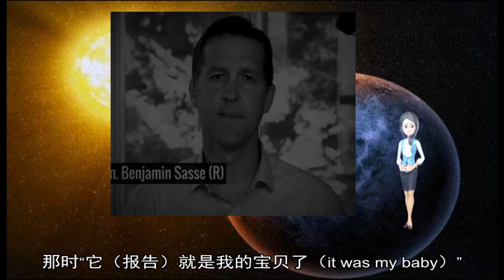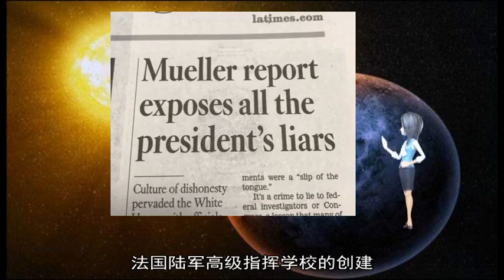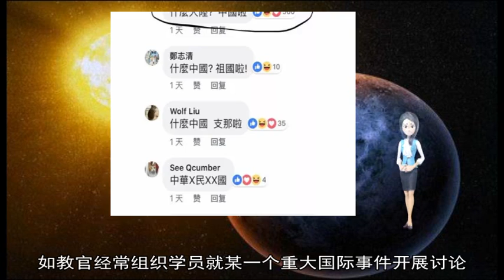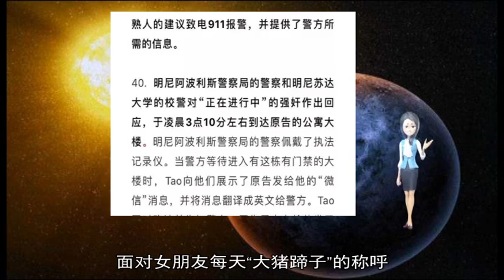军事新闻-美国司法部长巴尔：有“绝对信心”特朗普未干预司法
《军事新闻》《中国新闻》《世界新闻》美国司法部长巴尔（William Barr）周三（5月1日）在参议院说明他如何处理“通俄门”穆勒调查报告 面对外界对他曲解报告的质疑 巴尔自辩说 他对自己的判断有“绝对的”信心 特朗普总统没有违法阻挠相关调查  巴尔是由特朗普任命的司法部长、美国最高级别的司法官员  对于特别检察官罗伯特·穆勒（Robert Mueller）没有就特朗普是否干预司法作出结论 他表示 “实话说很惊讶”  穆勒调查由特别检察官穆勒主导 历时22个月 他在3月22日向司法部长巴尔递交共484页的报告  两日后 巴尔向国会提交4页总结摘要 指没有证据显示特朗普团队存在通俄行为 并且 特朗普未犯下妨碍司法公正的罪名  报告在4月18日公之于众 外界争议报告结论与巴尔的摘要不完全一致  报告的确写道 无法证实特朗普竞选团队成员与俄罗斯政府在干预大选的活动上有共谋或合作  但在特朗普是否干预司法的问题上 穆勒未有作出总结性判断 报告的原文是：“这份报告无法就总统是否犯罪得出结论 但也没有为总统正名（exonerate） ”  而巴尔的总结是 特朗普没有犯下干预司法的罪名  促使巴尔在国会作证的直接因由是 一封穆勒3月27日写给巴尔的信 在近日公之于众  信中 穆勒表示对巴尔总结报告的方式不满 认为其“没有完整地抓取（调查结论的）的背景、本质和内容” 引起了“公众对于调查结果中关键部分的误解”  穆勒写道 社会大众对通俄门案调查结果的误解 “损害司法部原先决定指派我出任特别检查官一职的中心目的：让普罗大众对调查结果有完全的信心 ”  在听证会中 巴尔称 让穆勒感到忧虑的并非报告总结的准确性 而是媒体如何报导调查结果  “我的理解是 穆勒的忧虑并非在我递交的总结摘要是否准确 而是他想要提供更多背景材料来解释他的思维和为什么他没有就干预司法达成结论 ”巴尔告诉国会参议员  巴尔认为 穆勒也是司法部成员之一 当穆勒将调查报告交给司法部长时 他的工作就已完成 那时“它（报告）就是我的宝贝了（it was my baby）”  巴尔辩称 关于他总结摘要的争议 本应在报告公开之后就烟消云散 “我从一开始就说得一清二楚 我会将报告公之于世 尽可能地公开能公开的内容 ”  他形容 现在仍然萦绕的争议和因此而起的听证会“令人费解、古怪”  听证会期间 特朗普连发了多则推文 重申他是无辜的 没有通俄 也没有干预司法  民主党参议员、2020年总统大选参选人沃伦（Elizabeth Warren）则公开呼吁 巴尔应该下台 因为他压制穆勒调查真相的行为“可耻”  多位民主党参议员 包括正在竞选总统的哈里斯（Kamala Harris） 都呼应这一说法 要求巴尔辞职  沃伦还说 国会应该开始弹劾总统的程序  此次巴尔在参议院司法委员会参加听证会 是特朗普政府成员第一次就穆勒报告的内容作证  外界预期 穆勒本人将于本月在国会作证 巴尔已经表示 不会阻止穆勒出席听证会 解放军总医院第五医学中心申报的I型糖尿病治疗性DNA疫苗日前正式获得国际标准“三方”发明专利授权  “三方专利”是指在欧洲专利局和日本特许厅都提出了申请并已在美国专利商标局获得发明专利权的同一项发明专利 “三方专利”在很大程度上表明一项发明专利拥有原创性技术及在国际市场上较高的潜在商业价值 因而更能真实反映一个国家科技创新与产出的质量和竞争力  当前 国际上对I型糖尿病除了采用传统的胰岛素或胰岛素类似物的长期补充疗法外 探索研制治疗性疫苗成为业界关注的焦点与热点  解放军总医院第五医学中心申报的I型糖尿病治疗性DNA疫苗 由解放军总医院第五医学中心免疫室主任奚永志领衔的科研团队研制 这一疫苗在前期的动物实验中能有效防治I型糖尿病 能有效纠正I型糖尿病自身紊乱的细胞与免疫功能 修复损伤破坏的胰岛β细胞 恢复自身胰岛素的分泌 值得一提的是 这一疫苗在患者皮下或肌肉注射一次可有效维持疗效近一个月  目前 这一疫苗已准备申报临床试验 未来将根据军民融合相关要求 逐步进入产业化阶段 （戴欣、程诚、贾丽媛） 原标题：陆军高级指挥学校——法国军事学府中的“埃菲尔铁塔”  法国陆军高级指挥学校 坐落在巴黎著名的古建筑群——“军事学院”大院内 是法国培训陆军高级指挥和参谋军官的军事学府  法国陆军高级指挥学校的创建 可追溯到一个多世纪以前 1876年2月 为了培训法国军官的指挥才能 时任法国国防大臣德·西赛将军颁布命令 决定组建一所高等军事学校 设立“特别军事课程” 并任命甘迪尔将军为首任校长  历史上 法国陆军高级指挥学校为法军输送了大批军事人才 法国著名的元帅福熙、朱安、塔西尼等都毕业于此 福熙还曾在学校担任过军事战略和战术教官  福熙担任教官期间主要讲授军事历史和战略战术 推崇攻势作战和心理战 认为精神因素在战争中具有决定性作用 福熙军事理论的核心是进攻学说 他认为进攻是作战的最高原则 是获得胜利的唯一途径 即使濒于失败也不要放弃进攻 他指出：“克敌制胜的意志是胜利的首要条件”“一场胜仗就是一次决不服输的战斗”  除对胜利意志的重视外 作为教官的福熙还极为注重学员思考能力的培养 福熙认为学员要根据不断变化的情况随机应变 而不应事先制订一份万无一失的作战时间表 他曾对学员提出 “操典条令在操练时确是再好不过的 但在危急关头就没有多大用处 你们必须学会思索 ”福熙的这些主张和原则 对学校英勇战斗、决不服输军事精神的形成和塑造发挥了重要作用 更对学校随后的发展产生了深远影响  如今 法国陆军高级指挥学校每年招生名额100人左右 招生对象一般为少校军官 也有少量中校和个别上尉军官 学员入学都需要经过严格的统一考试 学校还接收外国高级军官入校深造 该校已为多个国家的陆军培养了上千名高级军官 其实 早在1884年学校便开始接收外国学员 正如法国陆军元帅勒克莱尔曾说：“这所陆军指挥学校 犹如举世闻名的埃菲尔铁塔享誉欧洲乃至世界 ”  法国陆军高级指挥学校制订有严格的教学计划 课程内容主要包括一般教育、作战教育、体育活动、外语学习和参观访问五个部分 其中 法军非常重视军官的外语学习 把掌握外语作为考核干部能力的一个重要方面 学校设有英语、德语、俄语和阿拉伯语等外语课 学员可任选一门进行学习  此外 学校还重视培养和锻炼学员的语言表达能力 并将其作为衡量学员组织领导和指挥能力的一个重要方面 如教官经常组织学员就某一个重大国际事件开展讨论 要求学员积极发言 并提倡学员发表新观点、新见解 在每门课程考核时 学员必须就本课程中的某一个问题发表一次演讲 同时 教官利用现代化的视听工具 记录学员发言情况 有时 教官采取“记者”采访的形式 由学员即席回答“记者”的提问 这使学员能够灵活应对各种场面 更为学员今后担负重大责任打下基础 （张文文）  看完这几张照片 想不想体验一把电视剧里面才能够看到的场景？  面对女朋友每天“大猪蹄子”的称呼 想不想加入我们 也硬气一把 做一个真正的男子汉？